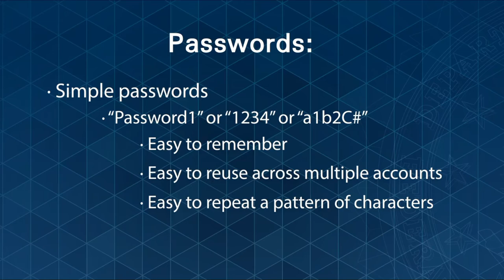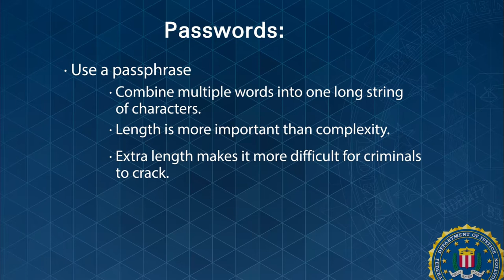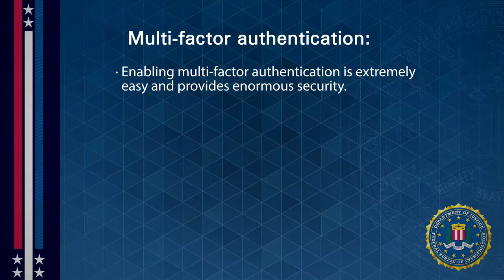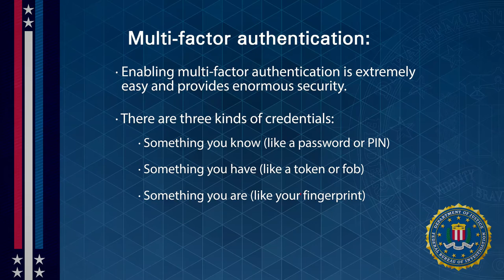Hacking Easy Passwords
So, what is an "easy" password?  The FBI’s Protected Voices initiative provides cybersecurity recommendations and warnings to individuals and political campaigns concerning computer passwords, to help mitigate the risk of cyber influence operations targeting individuals and U.S. elections.

If you use a simple password, or pattern of characters, such as “a1b2C#”, it’s considerably easier for a criminal to crack, which means you’ve allowed an attacker to access all your accounts linked to that simple password.

Passwords are often required to include uppercase letters, lowercase letters, numbers, and special characters. However, recent guidance from the National Institute of Standards and Technology advises that password LENGTH is much more beneficial than password complexity.